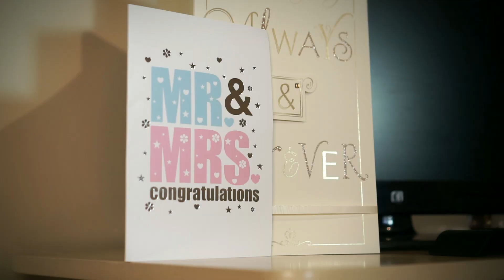Διονύσης & Kirsty Wedding Trailer